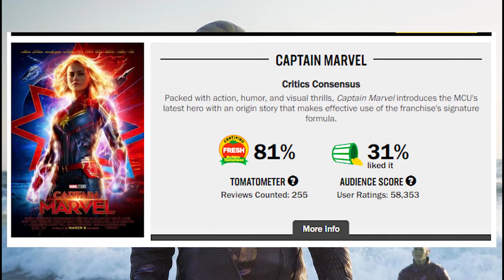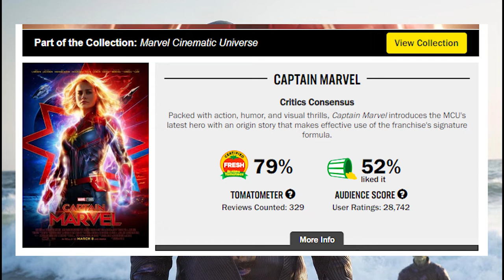Rotten Tomatoes "BUG" removed the scores (Captain Marvel)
Rotten Tomatoes say a BUG deleted the 54,000 user reviews haha.

Ex Disney employee operates Rotten Tomatoes. Go figure.

Captain Marvel is not audience friendly!